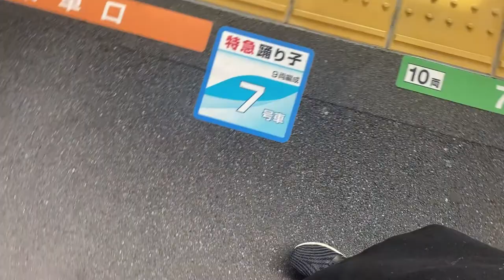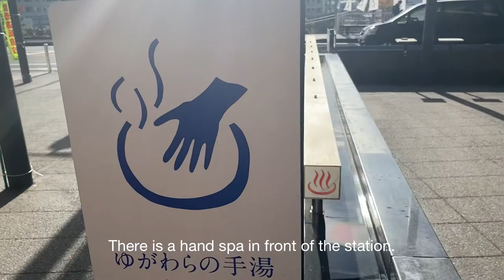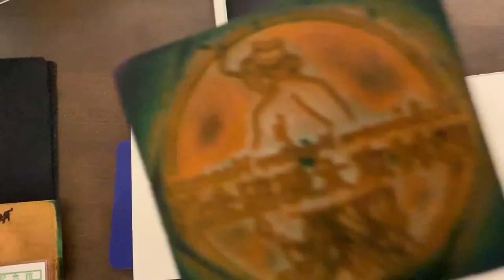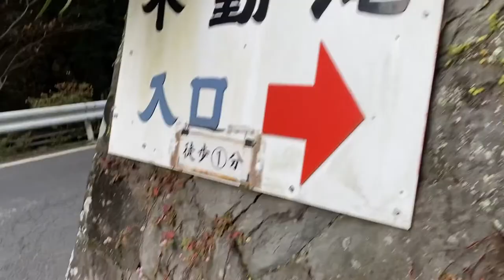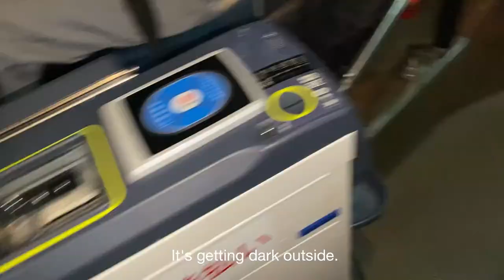Yugawara湯河原 vlog (ENG) sightseeing in japan/chill time in Yugawara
This is how you can enjoy Yugawara

ミュージシャン: Carl Storm